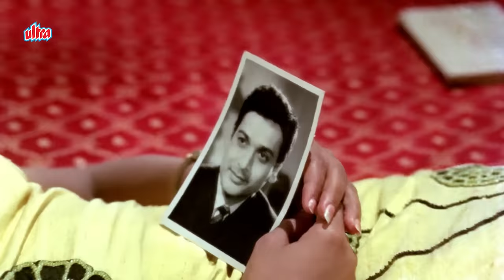Leena Chandavarkar Best Of Best Songs | Top 16 Songs of Leena Ji |Lata Mangeshkar |Saare Shehar Mein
Listen to the nonstop leenachandvarkar songs on her birthday. Enjoy the song collection or shuffle to listen to your favorite one.

🎧 Song Listing :

00:00 ♪ Aaj Main Jawan Ho Gayee Hoon
03:53 ♪ Saare Shaher Mein Aap Sa Koi Nahin
07:54 ♪ Haye Re Haye
12:09 ♪ Teri Neeli Neeli Ankhon Ki
16:09 ♪ Dhal Gaya Din Ho Gayi Sham
20:50 ♪ Mujhko Thand Lag Rahi Ha
25:53 ♪ Peete Peete Kabhi Kabhi Yun Jaam Badal Jaate Hai
30:29 ♪ Dil Mein Kisee Ke Pyaar Kaa
34:31 ♪ Mere Dil Ne Jo Maanga
38:42 ♪ Tujhe Dil Ki Baat Bata Doon
41:52 ♪ Ho Tu Tu Tu
46:39 ♪ Ram Kasam Bura Na Manoongi
50:35 ♪ Tere Nain Mere Nain Ek Ho gaye
55:06 ♪ Mohe Jaal Mein Phansae Liyo
57:57 ♪ Do Mastane Do Diwane
1:03:24 ♪ Tere Umar Ki Phoolwari